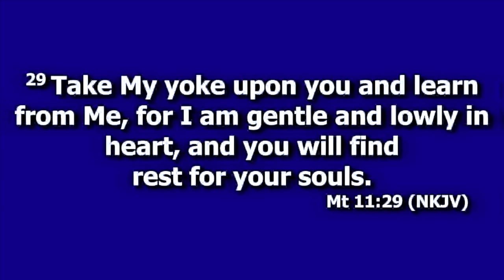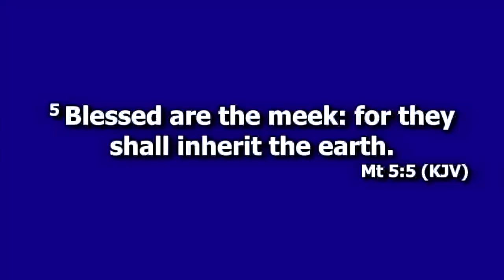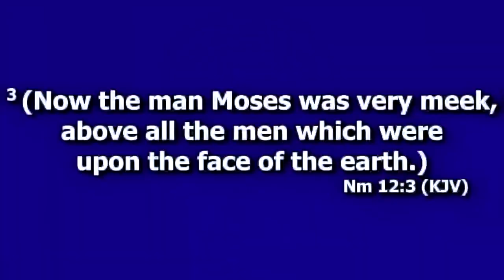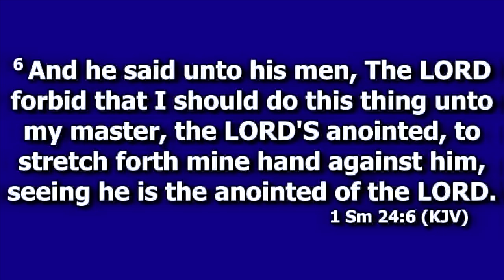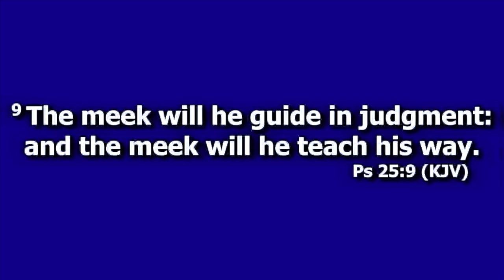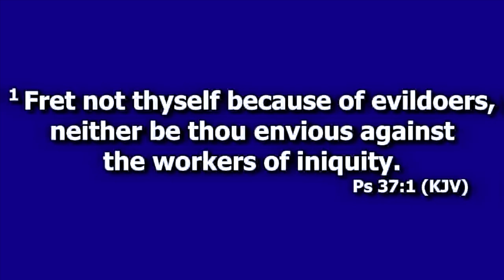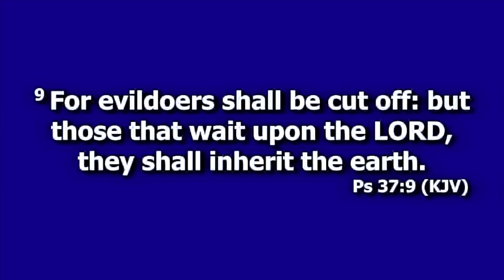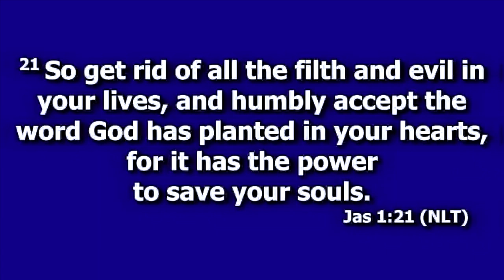Bankrupcy of Meekness | Pastor Taiwo Onabanjo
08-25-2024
The Redeemed Christian Church of God
CITADEL OF RESTORATION
(Solution Center)
132W. Sandford Blvd.
TAIWO & MAGRET ONABANJO
Pastors
Weekly Services
Sundays: Worship Service (10:00 am-12:30 noon)
Wednesday Bible Study (8pm-9:00pm)
Monthly Service
El Shaddai/Communion Service
1st Friday of the month (10:00pm-12:00 Midnight)
Women Teleconference “The Altar of God” 2nd Saturday of the month (6.00 am. – 7.00 am)
Prayer Teleconference Last day of the month (9.00pm – 10.00pm)

 ZOOM
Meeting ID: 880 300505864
Passcode: 408876